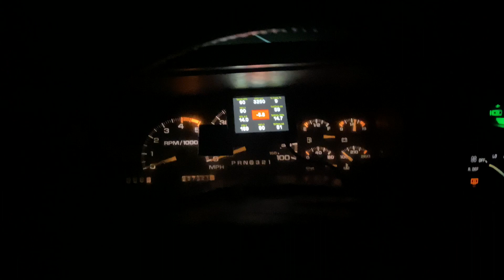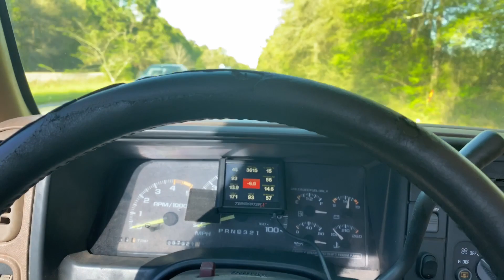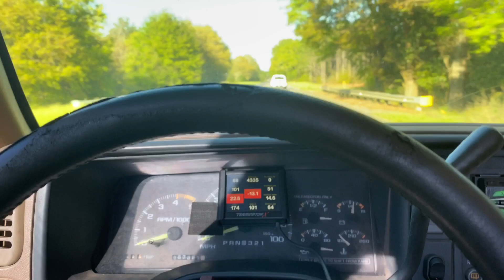The Three BEST Places To Spend Money In Your Budget Build - Dig In With Diggin Ep. 2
So you have a project car. You have a limited budget. You have opportunity to spend good money once in a while, but let’s not get crazy. You have the ability to do a lot of work yourself and free up budget for a few nicer pieces. Well, these are the THREE BEST PLACES TO SPEND MONEY in a budget build.